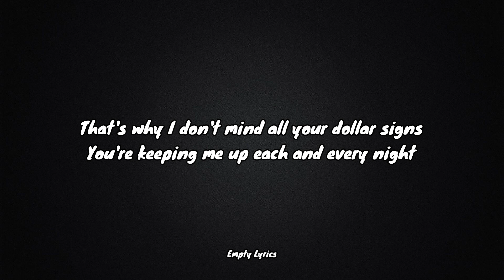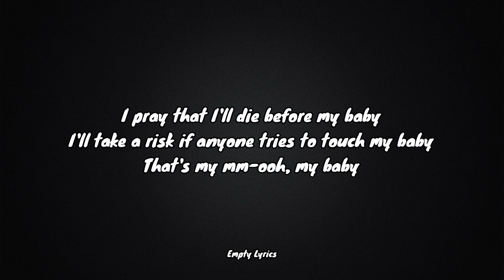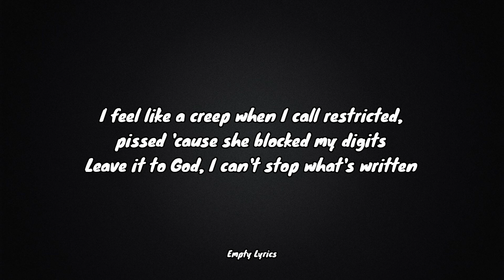PinkPantheress - Nice To Meet You feat. Central Cee (Lyrics)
I pray that I'll die before my baby
I'll take a risk if anyone tries to touch my baby
That's my love, love

I have secrets, and yes, I know you know too many
I'll stay at your house where I'll hope that you'll protect me
You're my love, love

It's your honey, nice to meet you
My love's pouring like a waterfall
That's why I don't mind all your dollar signs
You're keeping me up each and every night
Now I've never felt quite like this
It's your motor, it's the way you kiss (That's my)
Tell them how we met because you tell it best
You're the thing that connects my brain to my chest, because

That's my mm-ooh, my baby

I've never, felt quite like this
It's your motor, it's the way you kiss

I woke up to my shorty crying
I said, "Nah, I'm not being unfaithful, baby," and somehow she caught me lying
I try say it weren't me, it was one of my Gs, you can call the guys
But it weren't one time, it was four or five
Long story short, we don't talk no more
Now she on TikTok doing story time
I might risk it for a biscuit
Put my hand in her jar and try reach for a cookie, sweet and I can't resist it
I'm innocent until proven guilty, my girl not convinced, but I'm not convicted
I feel like a creep when I call restricted, pissed 'cause she blocked my digits
Leave it to God, I can't stop what's written
I crossed the world you still cross my mind
I'm a trap boy and she like goody utes
If I remember correctly I'm not her type
Cupid try aim at my heart, I jumped over the car, try duck and dive
Now she putting up pics of rapper relationships like it must be nice